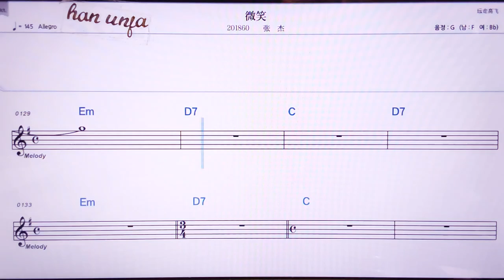💖웨이씨아오/짱찌에 👍MR,노래방, 악보, 코드,Karaoke With Sheet Music